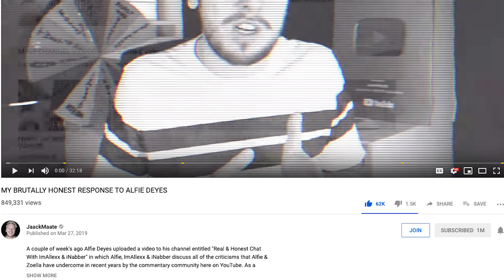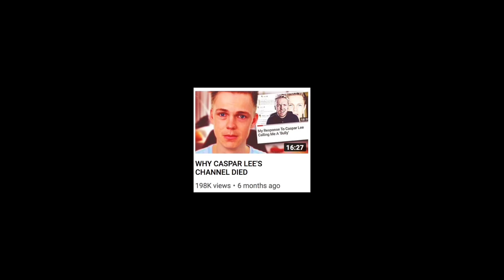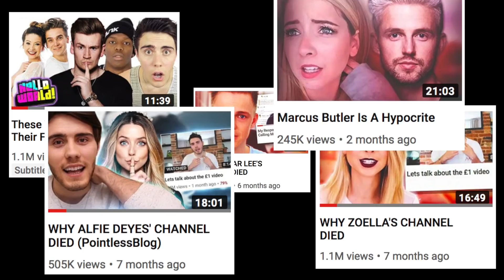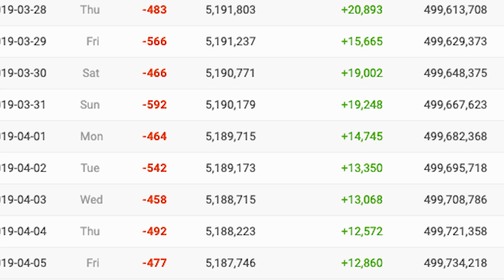Alfie Deyes Is An Utter Child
Taking a deeper look at Alfie Deyes chat with ImAllexx and iNabber.

No, I'm definitely not late to this.

- support my £1 a day challenge
Bitcoin Wallet:
19wzQvW9goX9NbnTU2vGJ4VPDS7axwWz6D